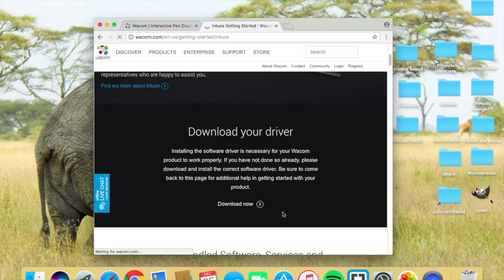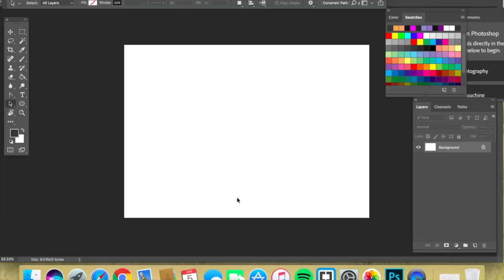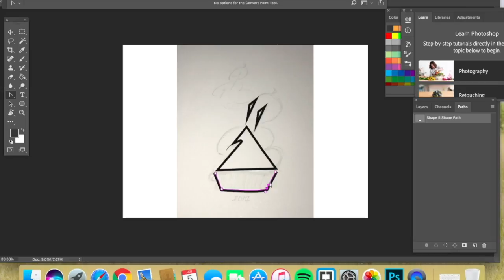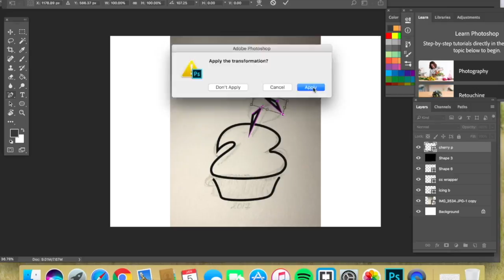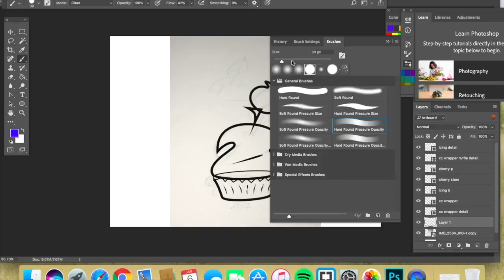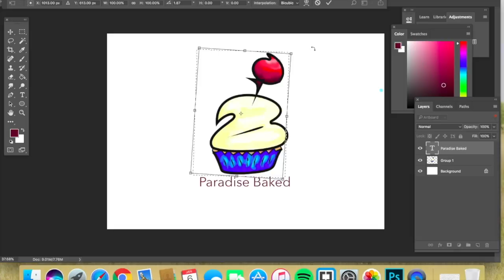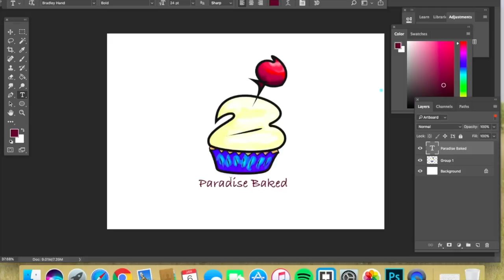Wacom Intuos Art Unboxing ~ Driver Installation + Pen Tool Logo Design Process in Photoshop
Wacom Intuos Art Unboxing ~ Pen Tool Logo Design Process in Photoshop